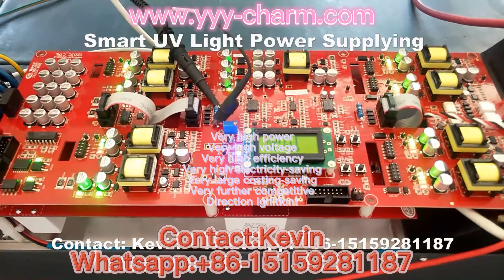Very Smart Adjustable UV Lamp Power Supply For Curing +86-15159281187